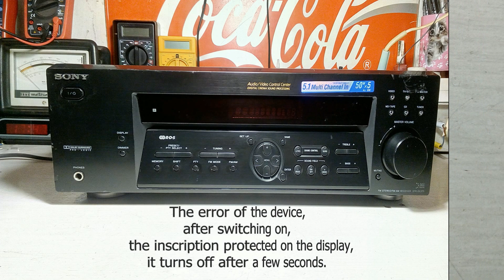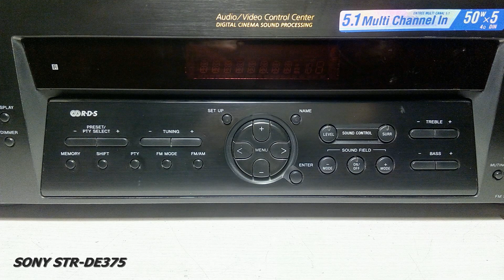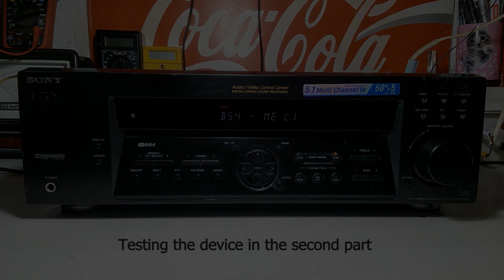SONY STR-DE375 AV Control Receiver (2001) Part 1 Repair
Sony AV Control Receiver 2001-ből.
Protect felírat a kijelzőn, bekapcsolás után pár másodperc /protect/ és kikapcsol.
Javítva-átnézve-kapcsolók/relék/encoder tisztítva.
Hálózatból felvett teljesítmény 160W.

Specifications

Power output: 50 watts per channel into 8Ω (stereo)

Surround output: 60W (front), 60W (center), 60W (rear)

Frequency response: 10Hz to 50kHz

Total harmonic distortion: 0.7%

Input sensitivity: 150mV (line)

Signal to noise ratio: 85dB (line)

Output: 150mV (line)

Dimensions: 430 x 145 x 298mm

Weight: 5.6kg

Accessories: remote control

Year: 2001